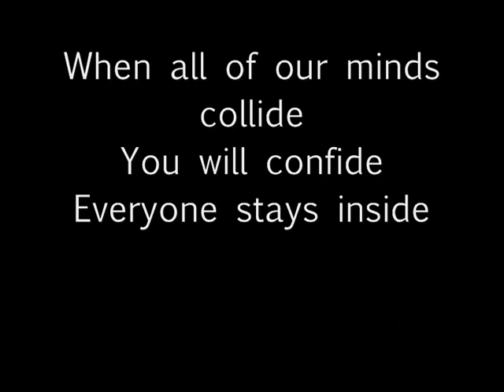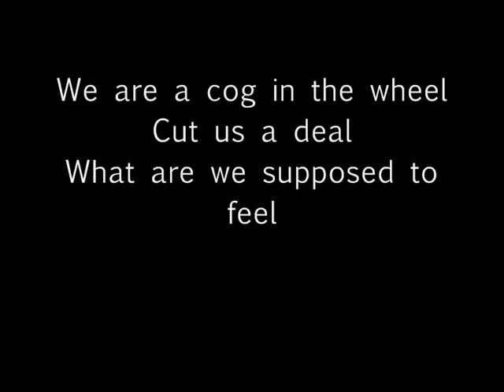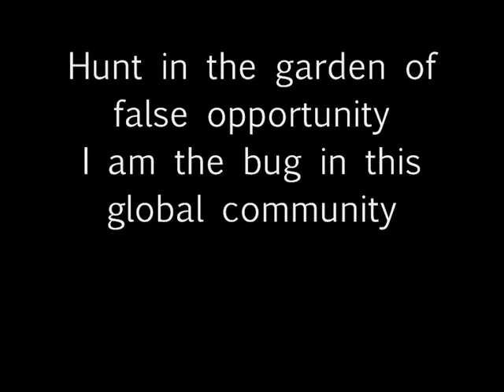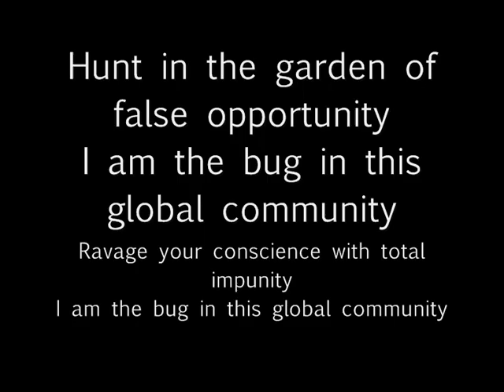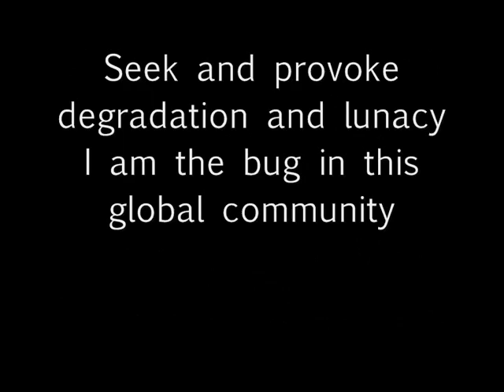Magnetic Man - The Bug (lyrics on screen)